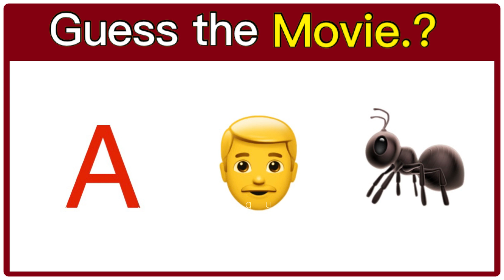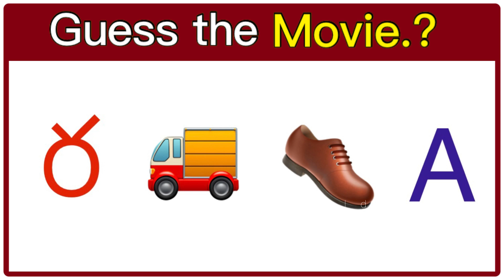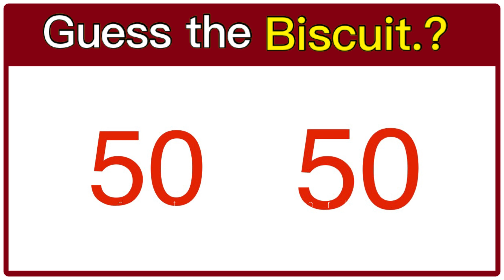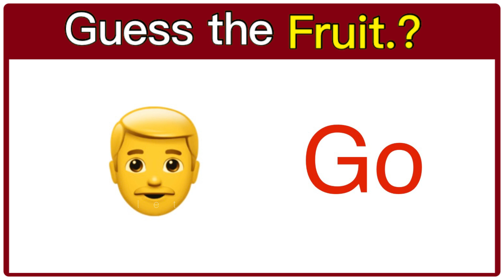సాంగ్ కనుక్కోండి? Guess the Song | Guess Movie,Actor | Podupu Kathalu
Welcome to our video quiz, Where you can test your observation skills and find the emoji that stands out among a crowd of others. Our quiz features 3 levels of difficulty: easy,medium and hard. Each level presents a different challenge and requires you to be quick and accurate in finding the hidden emoji.This quiz is perfect for both kid’s and family who want to improve their focus and attention to detail, while also having fun. Whether you’re a seasoned pro or a beginner,this quiz is sure to provide a fun and engaging experience for all. So are you ready to put your observation skills to the test? Give it a try and see how you fare against the clock!

Guess the telugu Movie
Guess the actor
Guess the heroine
Guess the hero
Guess the director
Guess the music director
Riddles in Telugu
Podupu kathalu
Podupu kathalu in Telugu
Telugu stories,guess the song
Telugu,riddles,riddles Telugu
Riddles with answers
Riddle that will blow your mind
Telugu riddles,riddles in Telugu
Guess the movie,guess the song
Guess the song by challenge
Music quiz guess the song
Guess the song,guess the movie
Podupu kathalu,riddles in Telugu
Telugu songs,Telugu quiz